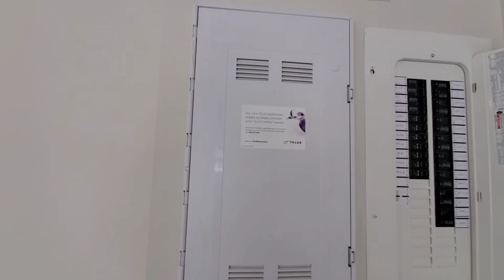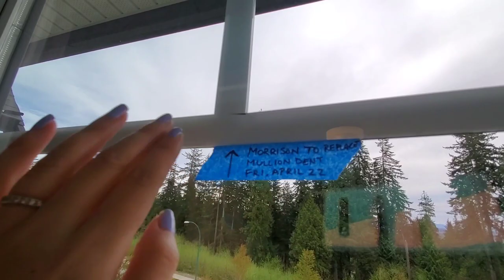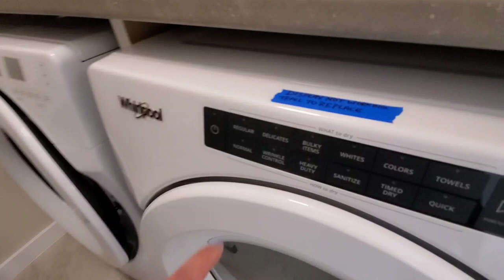【溫哥華房地產】 高貴林 BALLANTREE Burke Mountain | 幫海外客戶收樓前檢查 | 發展商示範換CRV filter | 加拿大温哥華專業地產顧問 | Pansy Yeung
當你買的樓花差唔多成交嘅時候發展商會叫你做一個walkthrough, 即係收樓前全面檢查。 等你可以收樓之前希望可以搞掂曬所有需要嘅維修。 而家通常新樓都有保養，所以就算收樓後未整好，其實可以繼續追發展商繼續幫你跟進。

呢條片係我幫一個海外買家做完收樓前嘅檢查可以畀大家知道點樣去做同埋到時嘅情況係點樣， 我會當自己屋企咁樣驗，希望每一個細節都能夠睇到。

如果有咩問題，可以隨時搵我😊😊